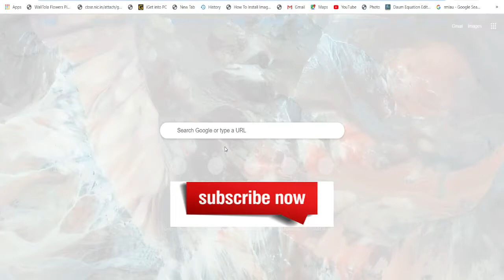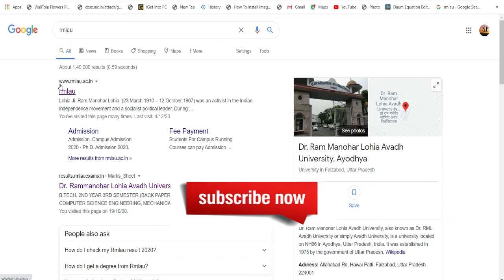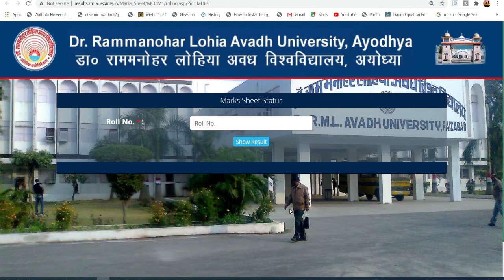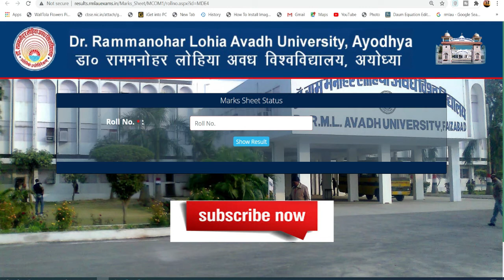BREAKING NEWS|| RESULT ANNOUNCED || डॉ राम मनोहर लोहिया अवध विश्वविद्यालय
RMLAU Students
UG Exam Latest News
PG Exam Latest News
UG Result Update
PG Result Update
University Exam Latest News Update September
RMLAU Ayodhya
Ayodhya News Update
Dr Ram Manohar Lohia Avadh University
Important Notice For RMLAU Students